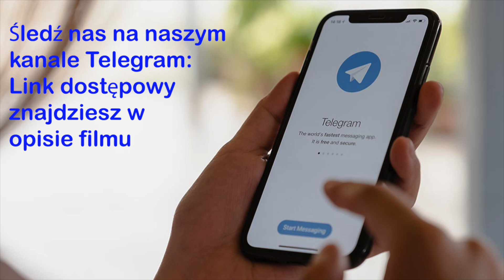Medjugorje, Orędzie dla 5 Marzec 2023 r.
Medjugorje - Orędzie codzienne. Przeżyjmy razem historię Orędzi. Matka Boża w Medjugorju nie tylko zaprasza nas do życia jej orędziami, ale także wzywa nas do bycia apostołami Jej miłości:
“Moje dzieci, pragnę, aby każdy z was był nosicielem moich orędzi. Zapraszam was, Moje Dzieci, do życia orędziami, które przekazałam wam w ciągu tych lat." Komunikat z dnia 25 lutego 1996 r.
Pierwszy krok: najpierw konieczne jest nawrócenie naszych serc do Jezusa Chrystusa. Tylko wtedy możemy stać się nosicielami orędzia Królowej Pokoju: poprzez nasz przykład życia, zgodny z Ewangelią.
Matka Boża w swoich orędziach zawsze stawia w centrum nawrócenie:
"Dziś zapraszam was do nawrócenia. To jest najważniejsza wiadomość, jaką wam tu przekazałem". Wiadomość z 25 lutego 1996 r.
Tylko z serca zwróconego do Chrystusa i przemienionego przez doświadczenie Jego miłości może nastąpić prawdziwa zmiana, w nas i wokół nas. I tak stajemy się z prostotą świadkami Łaski, która nie jest zasługą, ale darem, a do nas należy strzeżenie jej modlitwą, Sakramentami, Słowem, postem i niesienie jej innym.